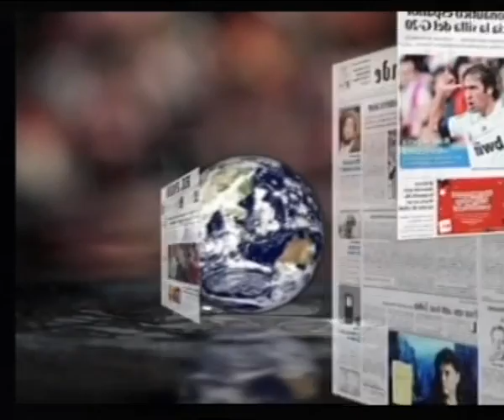LOS DESAYUNOS DE CANAL 13 DIGITAL nº1351: Entrevista a Imagen Femenina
Marian Quintana ha entrevistado a Juan Manuel Suárez monitor deportivo con el cualha tratado temas relacionados con la actividad física, la salud y consejos recomendables para paracticar dicha actividad y a Nayra Barreiro y Mónica Armas de Imagen Femenina con las cuales se ha tratado el tema de los bikinis, diseños y trucos para realzar la figura.